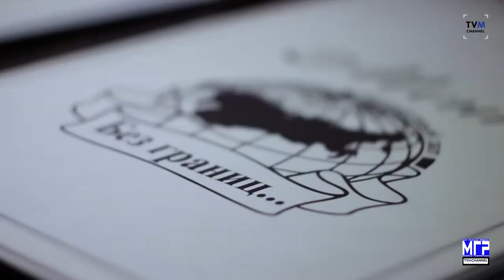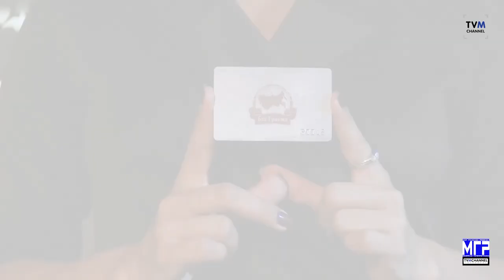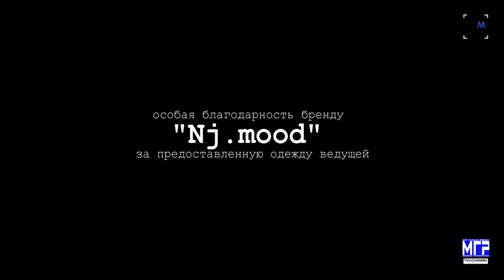Екатерина Мадалинская в рубрике "Кухня со звездой"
Актриса Екатерина Мадалинская рассказала , как важно быть многогранной ,что важно идти к своей цели и верить в свое предназначение .

оператор монтаж Рябов П.В.
автор и продюсер Скорнякова Е.В.